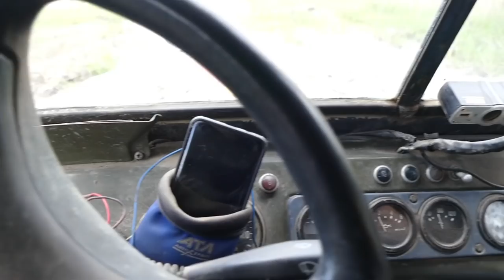ЗАЗ -968м поверг всех в ШОК, OFF ROAD для легких и дерзких, а IFA получила имя ЭЛЕКТРИЧКА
OFF ROAD для легких и дерзких, ЗАЗ -968м поверг всех в ШОК, а у ИФЫ ноаое имя ЭЛЕКТРИЧКА